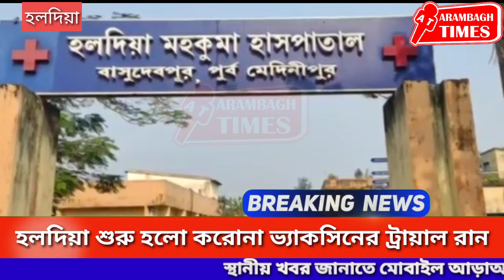হলদিয়ায় শুরু হলো করোনা ভ্যাকসিনের ট্রায়াল রান